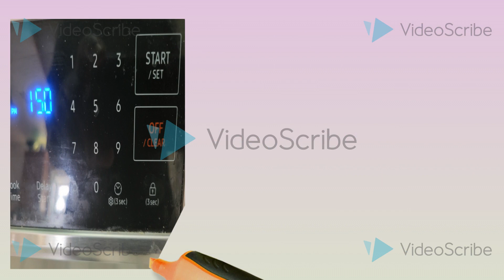Set Samsung Slide-In Electric Range Clock NE63T8511SS